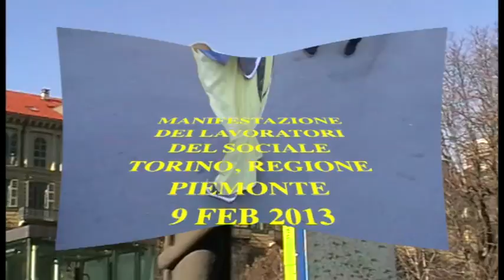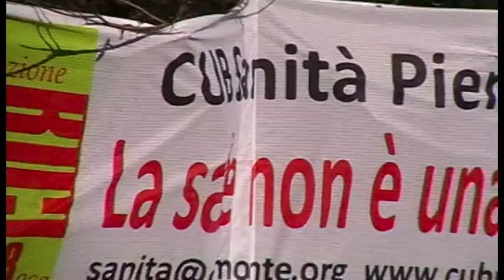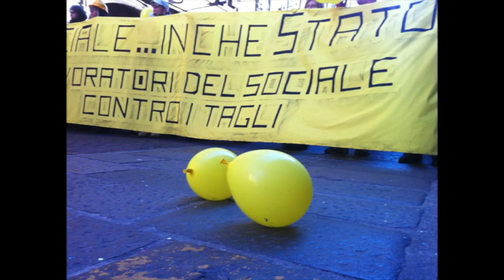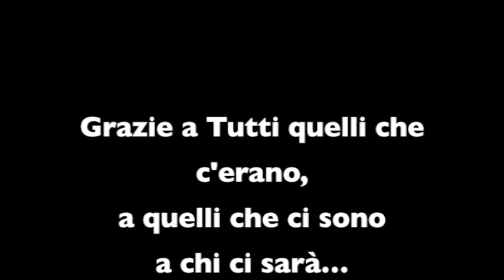Torino, 9 febbraio 2013 - Manifestazione Operatori Sociali "Non Dormienti"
Sociale...in che Stato?                                                                             Lavoratori del sociale contro i tagli.

GRAVI RITARDI NEI PAGAMENTI da parte di Regione, Comune e ASL hanno MESSO IN GINOCCHIO l'intero sistema del WELFARE.

LE COOPERATIVE SOCIALI e le STRUTTURE che si occupano di salute mentale, dipendenze, handicap, emarginazione, minori, anziani, adulti in difficoltà ed assistenza all'immigrazione, sono entrate in una grave crisi di liquidità e RISCHIANO DI CHIUDERE.

MANIFESTAZIONE
dei LAVORATORI del SOCIALE

SABATO 9 FEBBRAIO ore 14

Ritrovo in PIAZZA CARLO FELICE
Stazione Porta Nuova -- TORINO

MANIFESTIAMO:
• il NOSTRO DISAGIO insieme a chi lo subisce
(famiglie, utenti, lavoratori e cittadini);
• PER AVERE IL DENARO CHE CI SPETTA e il RISPETTO DELLE NORME CONTRATTUALI previste dagli appalti con gli enti pubblici;
• per continuare a GARANTIRE UN'ESISTENZA DIGNITOSA agli utenti e COSTRUIRE PROGETTI che diano una possibilità vera di reintegrazione sociale;
• per una VERA DEMOCRAZIA nel lavoro sociale CHE NON TRASFORMI LE PERSONE E I LORO DIRITTI IN MERCI E IN BILANCI;
• per continuare a FARE IL NOSTRO LAVORO
CON LA SERENITÀ NECESSARIA
FACCIAMO SENTIRE LA NOSTRA VOCE

E' UN PROBLEMA CHE RIGUARDA TUTTI